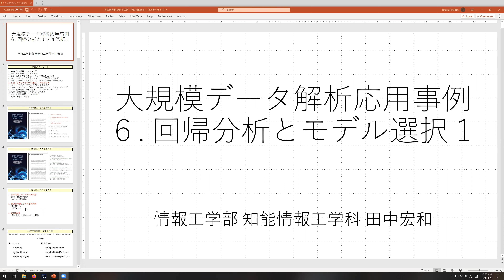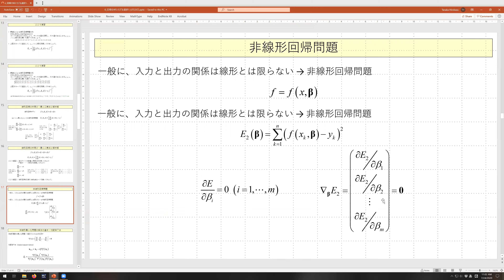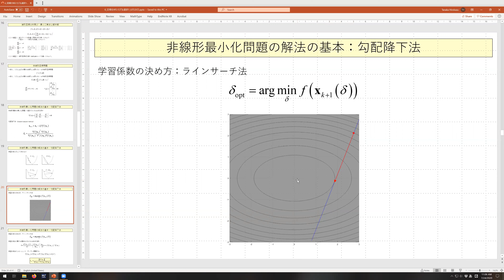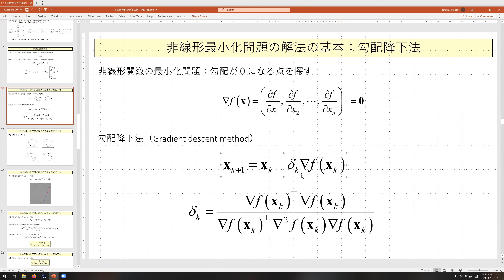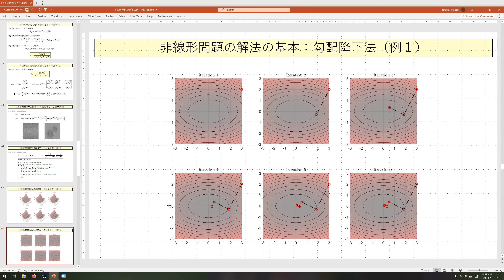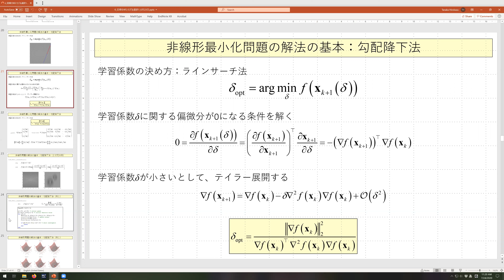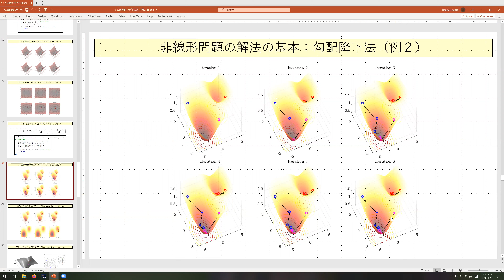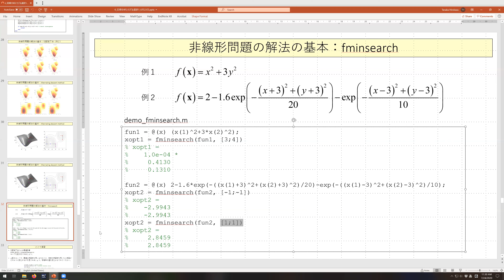7月24日 データ解析入門 第13回 1/2 回帰分析とモデル選択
回帰分析とモデル選択1
勾配降下法
ラインサーチ
fminsearch
極小解と最小解
【スライド】